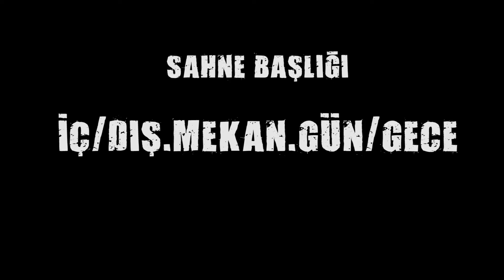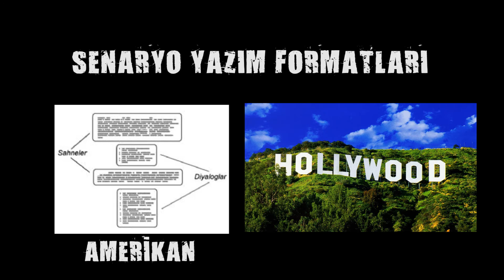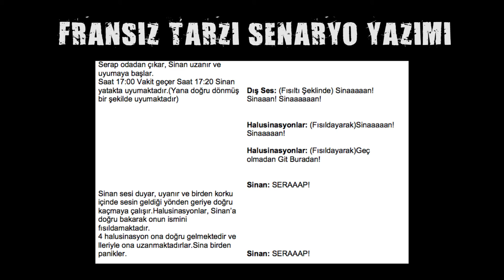SENARYO NASIL YAZILIR?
Bu videomuzda senaryonun nasıl yazılacağına dair kısa bir giriş yapıyoruz. İleride senaryonun nasıl yazıldığı hakkında daha detaylı bölümlerimiz olacak.

KISA KAFASI EKİBİ: Orhan Önder Yaycıoğlu, Deniz Bilol, Özlem Kanbul, Bestem Yuvarlak, İpek Elmas Şenol, Yağmur Akdoğan, Gizem Kunter, Savaş Emre Kokoz, Cem Çatık, Ziynet Özen Özkan